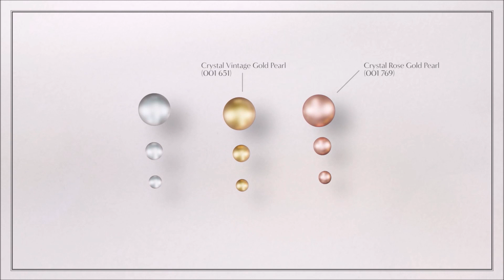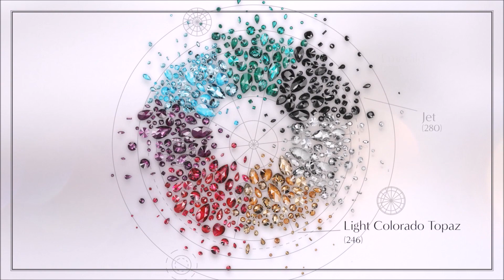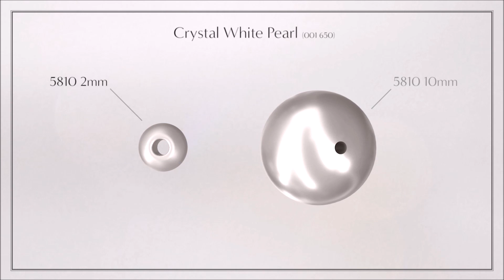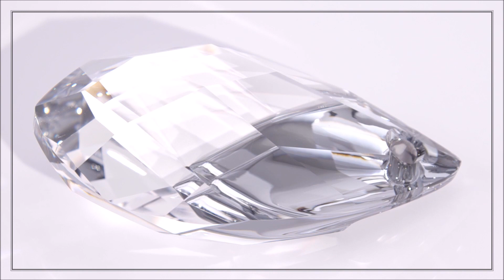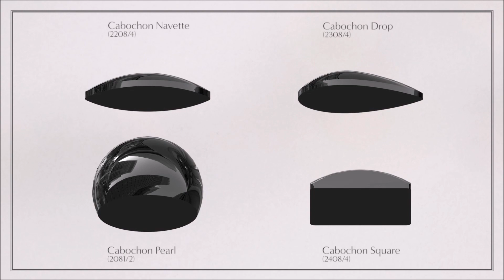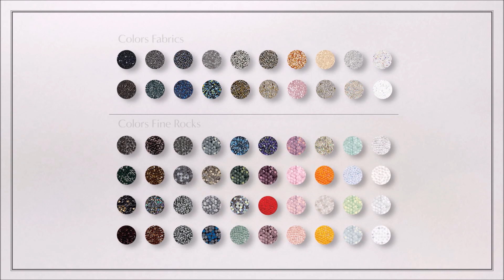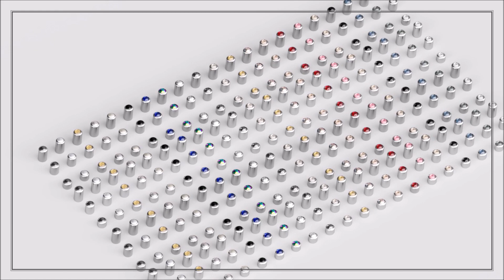Обзор новинок Swarovski Осень-Зима 2019-2020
Подробный обзор новой коллекции кристаллов Swarovski Осень-Зима 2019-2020